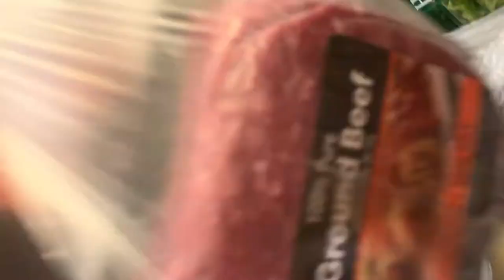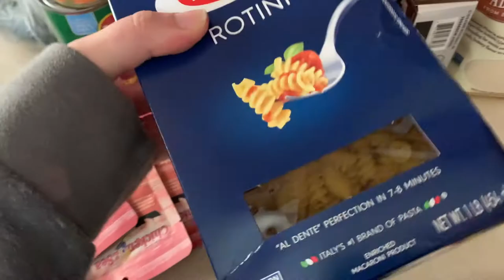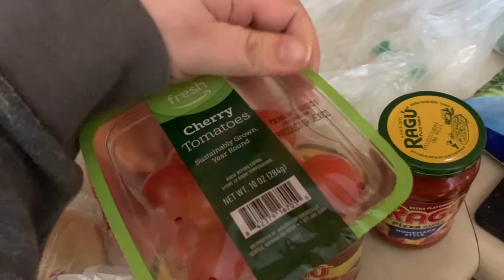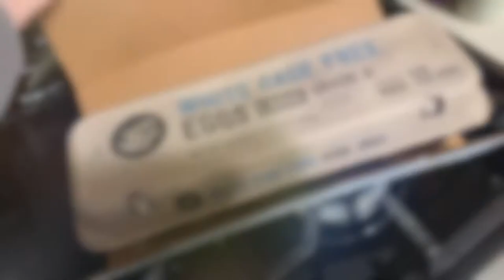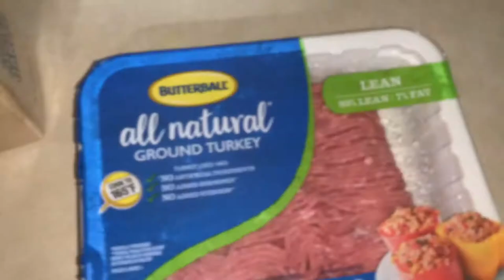Amazon Grocery Delivery Haul | Mason Jar Salad Food Prep| Weekly Reset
Come check out what we got in AMAZON GROCERY DELIVERY HAUL.  It was a busy Sunday after traveling to see family for the first time in over a year.  Check out how I prep MASON JAR SALADS for lunches throughout the work week.

Intro: